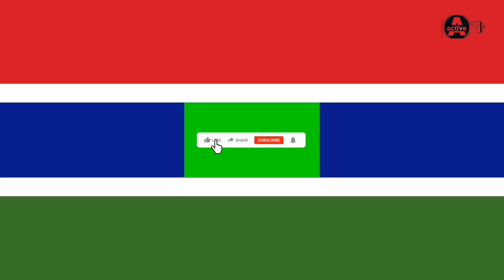2 peoples KILLED In The GAMBIA (Foni) Car Accident 🚗 😭